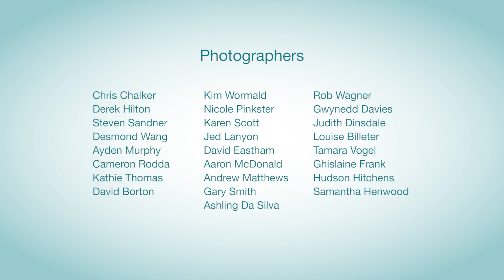Connect to Nature Photo Exhibition